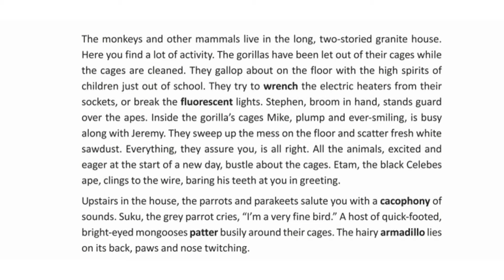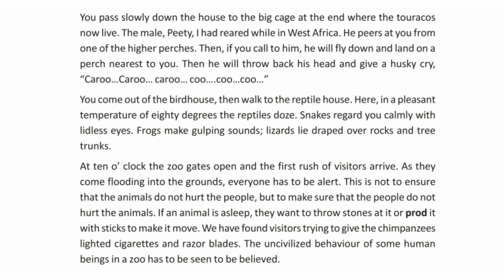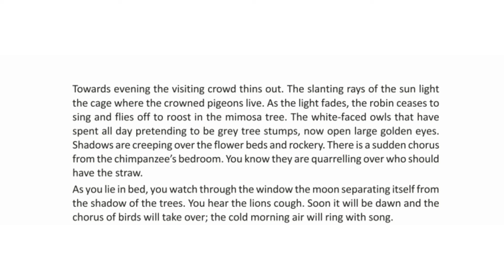Class -9 || English || Lesson -4 || A Day In The Zoo || Part - 2